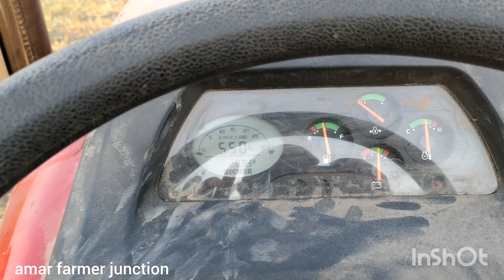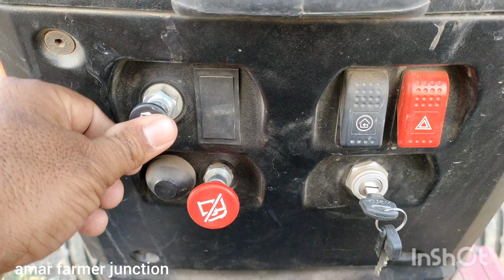Eicher 380 G3 prima New model